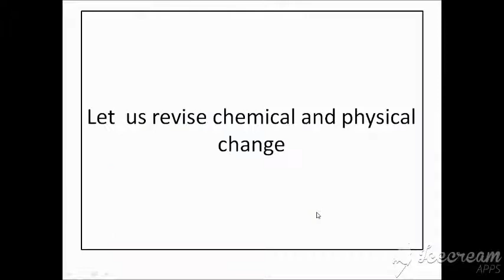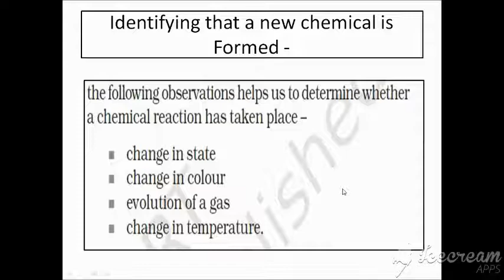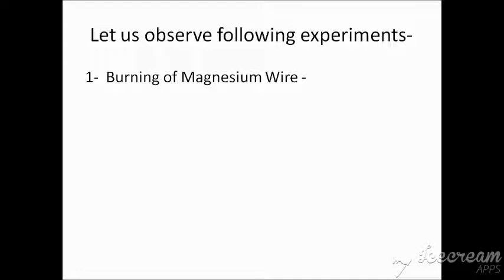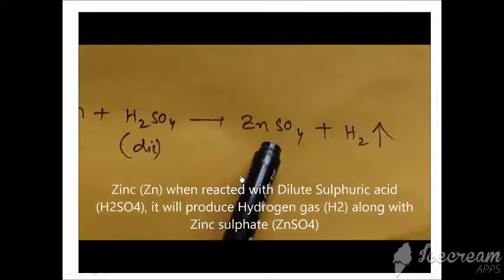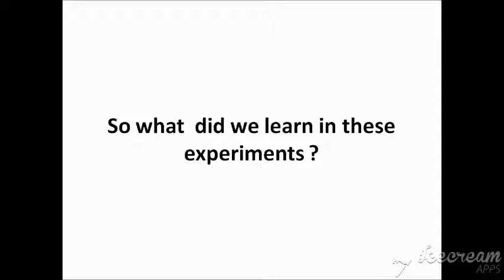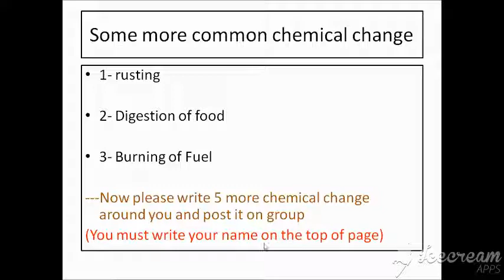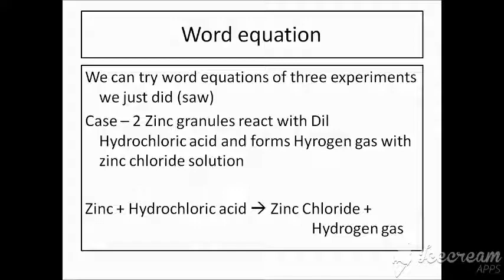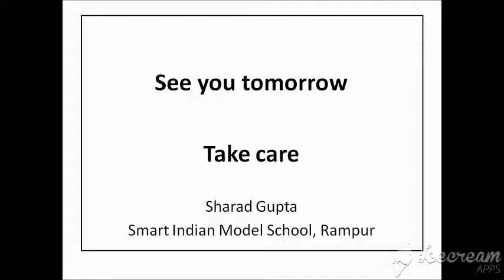vid 1.0 / chemical reactions / class 10 / science / chapter-1 / SMART INDIAN MODEL SCHOOL, RAMPUR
CHEMICAL CHANGE , PHYSICAL CHANGE , WORD EQUATION